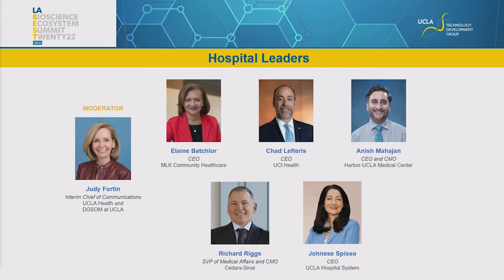LABEST 2022: Hospital Leaders Innovating for Future Success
Moderator: Judy Fortin
Chief of Communications,
UCLA Health and DGSOM at UCLA

Johnese Spisso
CEO, UCLA Hospital System

Elaine Batchlor
CEO, MLK Community Healthcare

Chad Lefteris
CEO, UCI Health

Anish Mahajan
CEO and CMO, Harbor-UCLA Medical Center

Richard Riggs
SVP of Medical Affairs and CMO, Cedars-Sinai